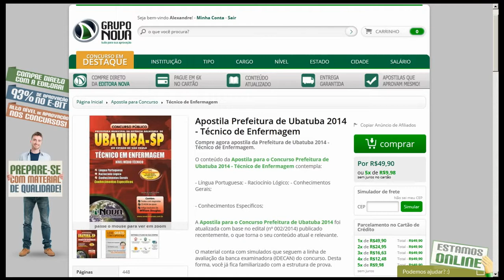Apostila Concurso Ubatuba 2014 - Técnico de Enfermagem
O conteúdo da Apostila para o Concurso Prefeitura de Ubatuba 2014 - Técnico de Enfermagem contempla:

- Língua Portuguesa; - Raciocínio Lógico; - Conhecimentos Gerais;

- Conhecimentos Específicos;

A Apostila para o Concurso Prefeitura de Ubatuba 2014 foi atualizada com base no edital (nº 002/2014) publicado recentemente, o que torna o seu conteúdo atual e relevante.

O material conta com simulados que seguem a linha de avaliação da banca examinadora (IDECAN) do concurso. Desta forma, você já fica familiarizado com a estrutura de prova.

Parcele sua apostila no cartão de crédito em até 6 x sem juros!

Vagas: 38
Inscrições: até 20 de Novembro
Salário: R$ 1.844,95
Taxa de Inscrição: 45,00
Provas: 21 de dezembro